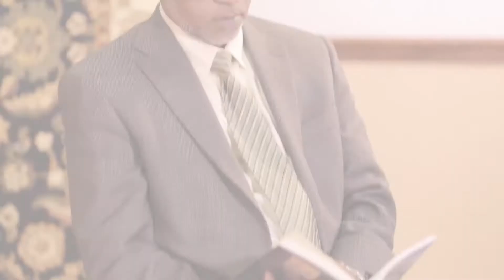(Ep.208) Parvez Ahmed on Fethullah Gulen and Hizmet (aka the Gulen Movement) (Part I)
Parvez Ahmed is an Associate Professor of Finance, Coggin College of Business, University of North Florida. He received his Ph.D. in Finance, University of Texas at Arlington. He was selected Outstanding Researcher, Coggin College of Business, in 2003, 2005, and 2006. Assoc. Prof. Ahmed served as the Chairman of Board, Council on American Islamic Relations, Washington DC, between 2005 and 2008.

“The Hizmet Movement, to me, embodies the Qur'anic wisdom. It is a distillation of the Qur'anic wisdom. In the Qur'an, Prophet Muhammad, may God's peace and blessing be upon him, is described as “rahmeten lil alemin”. As a mercy to all of creation. To all human beings. When I observe the Hizmet Movement's work, I see their work as a manifestation of that wisdom. Because the Hizmet Movement is serving humanity without asking for their religions, or their racial identity, or anything else.”

“And when I look at, you know, I know Fethullah Gülen, not personally, but I know him through the people that he has inspired. And when I see them, when I meet them, I find in them characteristics that I wish I had. The characteristic of being gentle, of being open-minded, of being forthcoming and being in service to humanity.”

“So the Hizmet primarily has promoted a positive image of Turkey around wherever it has operated. Because everybody knows the people of the Hizmet Movement are people from Turkey. But it is different from, although it is a movement that is based on the Islamic faith, it is not an Islamist movement. Because I have not found a person that I have met with the Hizmet Movement that have aspirations for high political office. Or for controlling the apparatus of politics.”

“The fundamental goal of the Hizmet Movement, that I have been able to discern, is to be able to serve people in a way that expresses the best and the highest ideals and values of Islam, in a way that also builds bridges, and tries to find common ground with other faiths.”